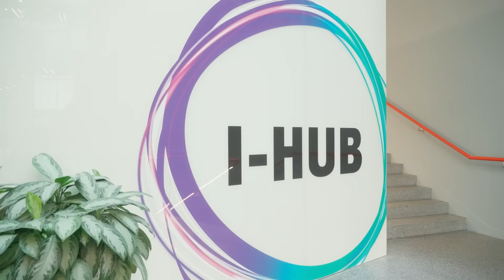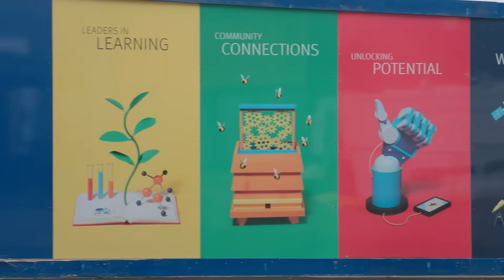H&F leader Cllr Stephen Cowan launches next phase of Upstream London industrial strategy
Hammersmith & Fulham Council's (H&F) Leader Cllr Stephen Cowan launched the next phase of our pioneering industrial strategy, Upstream London, to make the borough a global hub of innovation and inclusive growth.

The launch took place on Thursday 28 November at WEST Youth Zone in the White City Innovation District, attended by academics, residents, representatives from anchor institutions, start-up founders, stablished businesses and Government minister Baroness Taylor of Stevenage.

It follows the establishment of a partnership with world-leading Imperial College London in 2017 to establish a cluster of science, technology, engineering, maths, medicines and media (STEM³) businesses around Imperial's existing research and development to create a world-leading economic ecosystem in future industries.